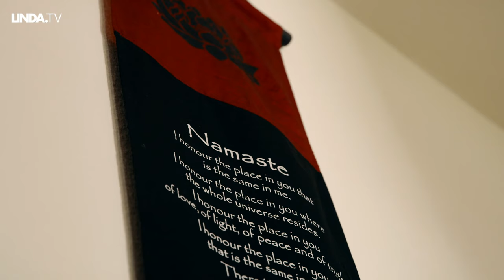My special life as a Cirque du Soleil artist - episode 1 \\ Linda.tv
How does your life look like when you’re on tour all the time? When you have at least 8 shows a week in which you have to perform to the absolute limit? Can you maintain a relationship? How often do you see your friends?

These questions have been the starting point for a miniseries of documentaries portraying the life of three Cirque du Soleil performers. Part of a national ad campaign and released on Linda.tv, these three short films created heightened interest in Cirque’s TOTEM, boosting ticket sales.

The miniseries was released on Linda.tv and Cirque du Soleil's social pages on Facebook and Instagram.

Client: Cirque du Soleil
Agency: linda.hetbureau

Producer: Lieve Claessens
Director/ Editor: Bas Goossens
Camera: Andrea Casetti
Location sound: Henk/ Spook Amsterdam
Editor: Niels Veenendaal
Colour: Mart Goossens
Sound Post: Voicebooking